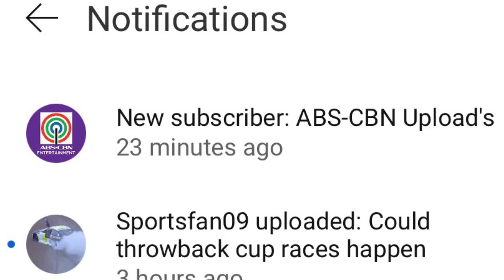shout out to this guy